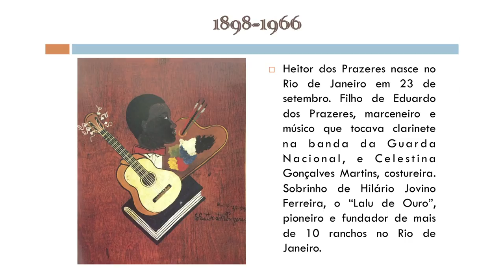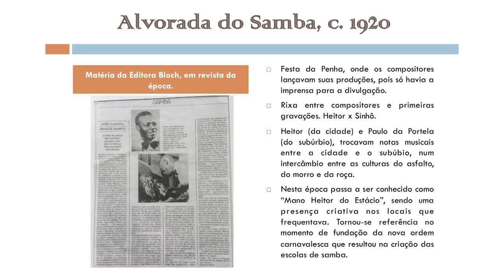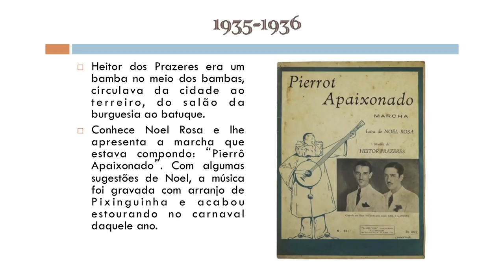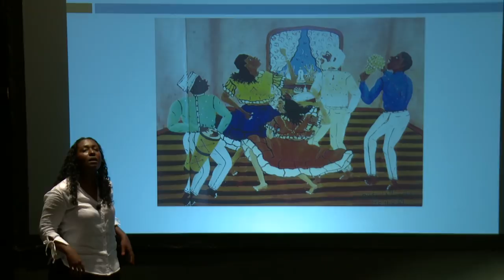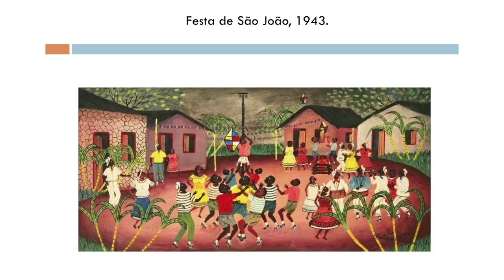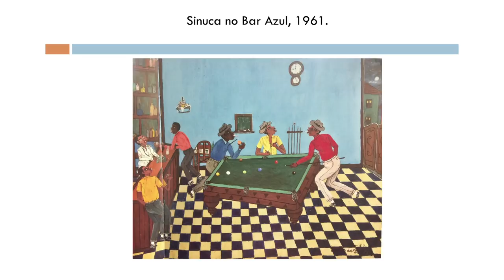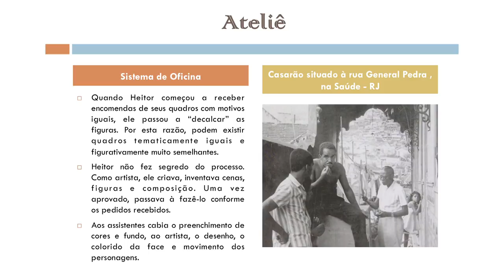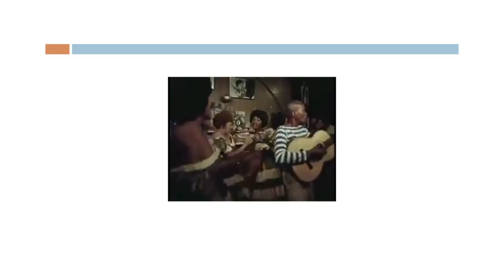MASP Palestras | Heitor dos Prazeres: protagonismo e arte | 3.3.2018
A potência criativa de Heitor dos Prazeres – sambista, compositor e artista plástico nascido no Rio de Janeiro, em 1898, e falecido na mesma cidade, em 1966 – nos apresenta, de modo crítico e poético, uma pesquisa visual relacionada aos espaços de sociabilidade negra e expressões da cultura brasileira de matriz africana firmadas em solo carioca no início do século XX.  Entre tons vibrantes e movimentos ritmados, as cenas retratadas pelo artista são aquelas que ele próprio vivenciou ou pode observar nos arredores da Praça Onze, criando uma narrativa própria dentro da História da Arte. Seguindo este passo, a palestra tem como proposta traçar diferentes possibilidades de leitura e análise da produção artística de Heitor em diálogo com obras de sua autoria presentes no acervo do MASP, reconhecendo a dimensão crítica, estética e simbólica daquele que registrou com maestria as urgências de seu tempo e de sua história.

GLAUCEA HELENA
Artista visual e arte educadora. Licenciada em Educação Artística pela Escola de Comunicações e Artes da Universidade de São Paulo (ECA-USP) e especialista em Gestão Cultural pelo Centro Universitário Senac-SP. Trabalhou como arte educadora para as relações étnico-raciais na Secretaria Municipal de Educação (SME-SP), como assistente de coordenação do Núcleo de Educação do Museu Afro Brasil e assistente artístico-pedagógica na Fábrica de Cultura da Brasilândia. Atualmente é co-coordenadora do Núcleo de Estudos e Pesquisas Afro-Americanos (NEPAFRO) e gestora do Terreirão Cultural.